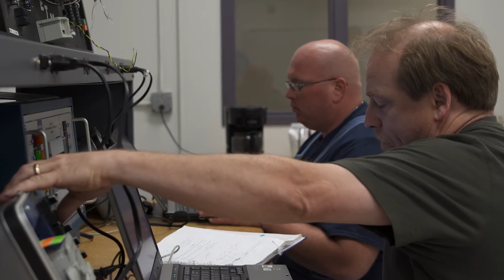Industrial Maintenance Program at Hawkeye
- The Industrial Maintenance program prepares students for high demand entry-level employment in industrial maintenance. Industrial maintenance workers maintain, monitor, troubleshoot, and repair equipment used in the production of goods.